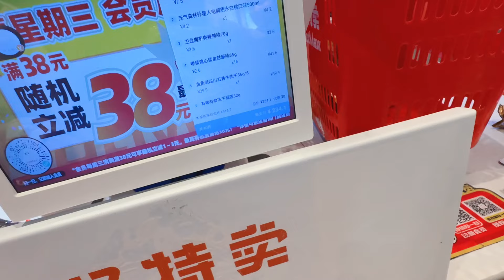艾米带200元买零食，到地方见啥买啥，付款遭了殃钱不够真尴尬